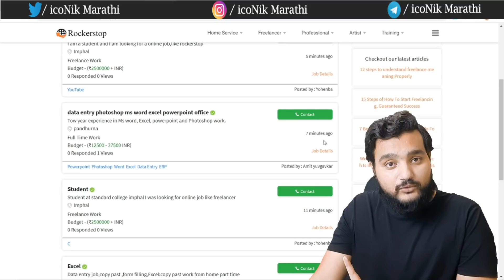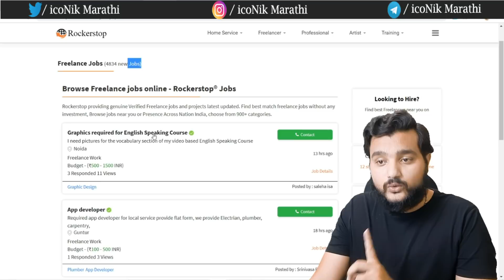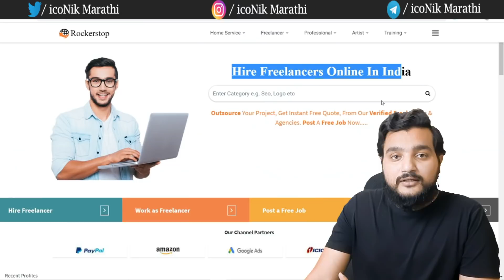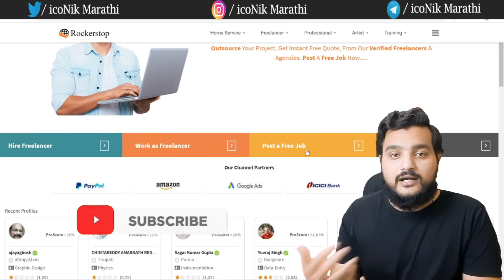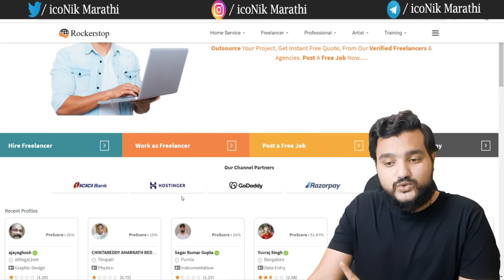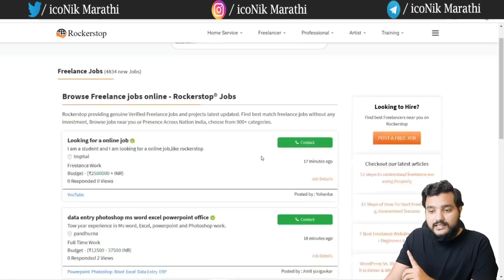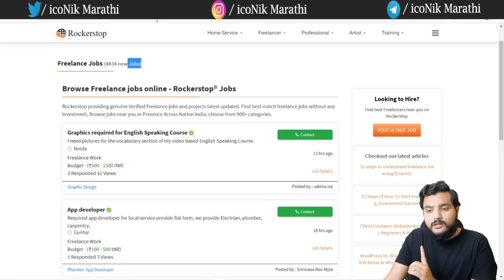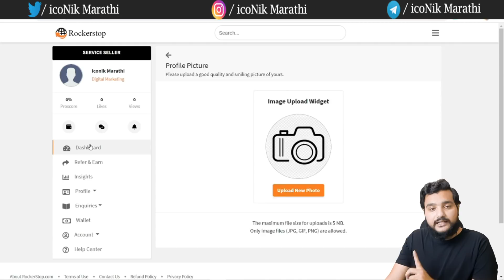वर्क फ्रॉम होम । डेटा एन्ट्री-टायपिंग । फ्रेशर पार्ट-टाईम । WORK FROM HOME JOBS for freshers 2021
वर्क फ्रॉम होम । डेटा एन्ट्री-टायपिंग । फ्रेशर पार्ट-टाईम । work from home jobs for freshers 2021 | latest work from home job in Marathi | work from home for ladies 2021 | work from home for students 2021
काही प्रश्न/अडचण असल्यास मेसेज करा

🔴सुवर्णसंधी🎊 फ्री डिमॅट अकाऊंट करा सोबत संपूर्ण मार्गदर्शन व कोर्सेस पुर्ण पणे मोफत
1) Aceblue- (सर्वात स्वस्त)
काही प्रश्न व अडचण असेल तर इंस्टाग्राम ला मेसेज करा.

Hi Friends in this video you will get information about work from home freelancing jobs. on rockerstop website how to find job and apply for it. this jobs are best for students, ladies, part-time worker.

1. about freelancing, work from home jobs
2. how to get wfh job on the freelancing web.
3. beware of fraud about wfh freelancing job
4. how to apply for wfh data entry job

👍जॉब न्यूज, टिप्स  व मोटिव्हशनसाठी जॉईन व्हा -
 ** Products I Use For Making Videos **
Best Recording Lapal Mic
Best Recording Mic withstand
Best Laptop in budget
Best Headphone
Best Steady Gimbal

2} Best part time work ideas | घरबसल्या पैसे कमवा -

12 pass work from home jobs